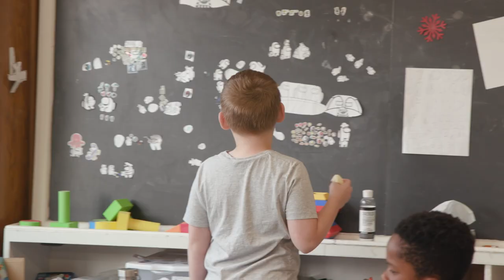Inclusion by Design: Laying the Foundation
Shelley Moore is an educator, researcher and speaker who has been working with Grand Erie to support and promote inclusive, equitable practices for all learners.